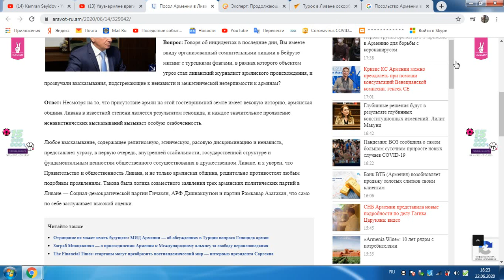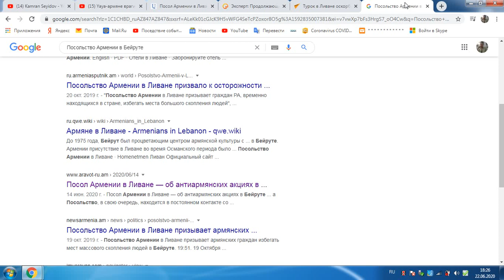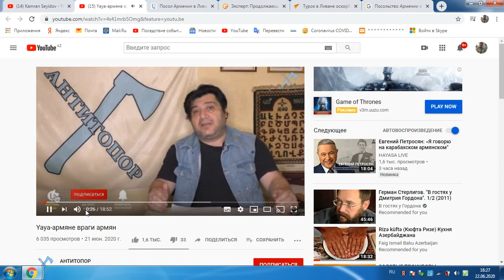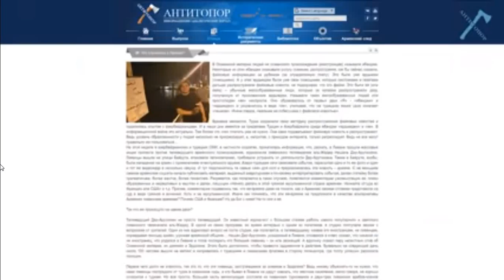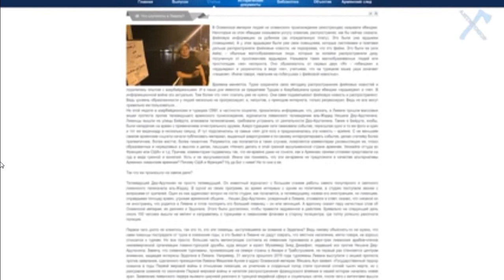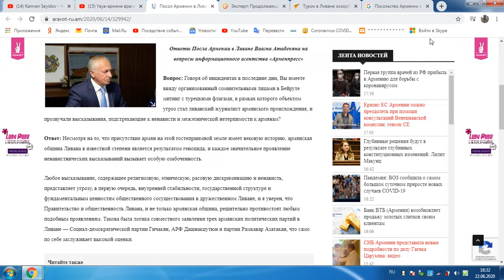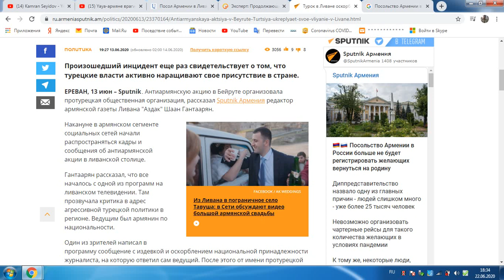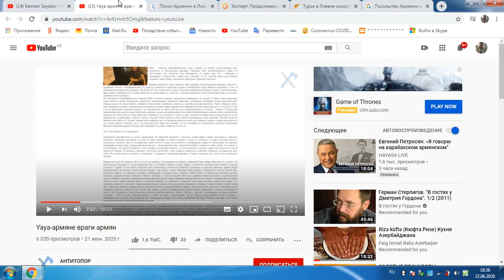Антитопор оскорбил все армянство.Все армянство на дотации у Турции и Азербайджана?Армянам слушать...